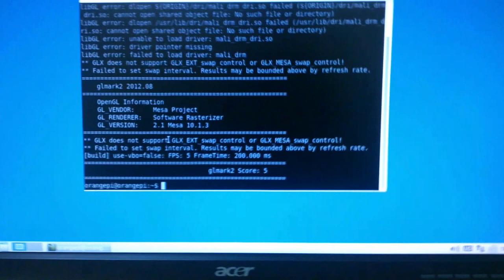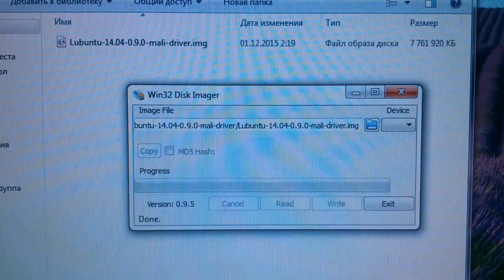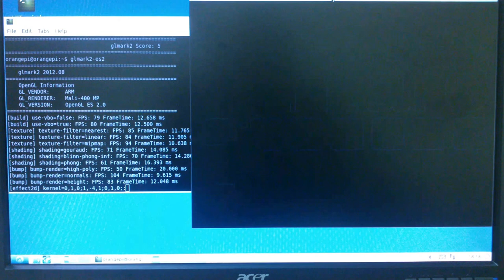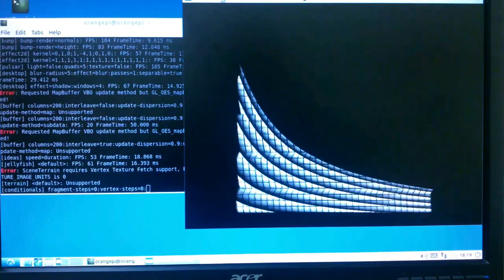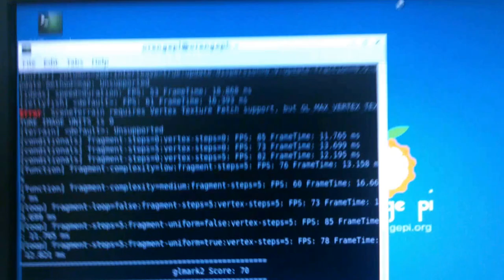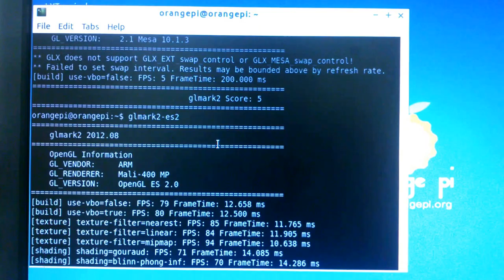15$ OrangePi PC & Lubuntu with GPU mali400 driver, glmark2 test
Short specs:
CPU H3 Quad-core Cortex-A7 H.265/HEVC 4K
GPU Mali400MP2 GPU @600MHz, supports OpenGL ES 2.0
Memory (SDRAM) 1GB DDR3 (shared with GPU)

By Techn0man1ac